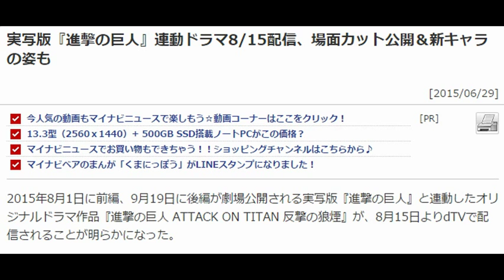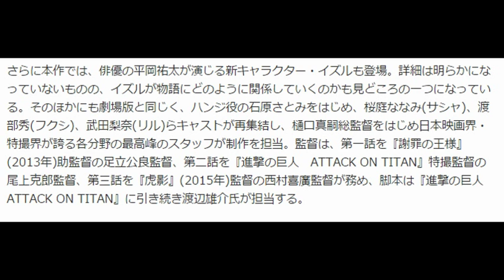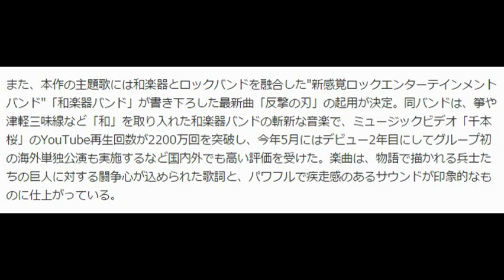石原さとみ 主演 進撃の巨人 8/15配信、場面カット公開＆新キャラの姿も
実写版『進撃の巨人』連動ドラマ8/15配信、場面カット公開＆新キャラの姿も

2015年8月1日に前編、9月19日に後編が劇場公開される実写版『進撃の巨人』と
連動したオリジナルドラマ作品『進撃の巨人 ATTACK ON TITAN 反撃の狼煙』が、
8月15日よりdTVで配信されることが明らかになった。

コミックの累計発行部数が5,000万部を突破し、漫画誌『別冊少年マガジン』(講談社)で
連載中の同名漫画を実写映画化する『進撃の巨人　ATTACK ON TITAN』は、
原作者・諫山創氏の監修のもと、樋口真嗣監督をはじめとした日本映画界、アニメ界、
特撮界が誇る各分野最高峰のスタッフ、そしてエレン役の三浦春馬、ミカサ役の水原希子、
ハンジ役の石原さとみら注目の俳優陣が集結して制作されている。

映画と連動した『進撃の巨人 ATTACK ON TITAN 反撃の狼煙』は、劇場版の世界観を継承しつつ、
超大型巨人の襲撃から10カ月後の世界が舞台。映画では描ききれなかった、巨人との闘いに
挑む兵士たちの姿が描かれる。
加えて、劇場版では明かされずにいた「立体機動装置」などの対巨人用兵器の開発秘話、
そして兵器隊長・ハンジが行っている「巨人研究」に隠された秘密が語られるという。

和楽器バンド / 9月2日発売「八奏絵巻」ダイジェスト第二弾！／Wagakki Band"Yasouemaki Digest vol.2"
和楽器バンド / ９月２日発売「八奏絵巻」ダイジェスト第一弾！／Wagakki Band"Digest"

和楽器バンド 反撃の刃 主題歌
進撃の巨人～反撃の狼煙～
実写ドラマ『進撃の巨人』
石原さとみ ハンジ
ドラマ 進撃の巨人 ATTACK ON TITAN 反撃の狼煙
SEKAI NO OWARI「ANTI-HERO」
SEKAI NO OWARI「SOS」
進撃の巨人 立体起動装置戦闘
進撃の巨人 動画
進撃の巨人 映画
進撃の巨人 実写
進撃の巨人 アニメ
進撃の巨人 石原さとみ
進撃巨人中学校
三浦春馬 実写映画『進撃の巨人』 エレン ―「自由」を求める者―
長谷川博己 実写映画『進撃の巨人』 シキシマ ―人類「最強」の男―
本郷奏多 実写映画『進撃の巨人』 アルミン ―心優しき賢者―
三浦貴大 実写映画『進撃の巨人』 ジャン ―反逆の刃―
松尾諭 実写映画『進撃の巨人』 サンナギ ―慈愛深き豪傑―
渡部秀 実写映画『進撃の巨人』 フクシ ―悲しみの守護星―
ピエール瀧 実写映画『進撃の巨人』 ソウダ ―嘆きの先導者―
國村隼 実写映画『進撃の巨人』 クバル ―「闇」を統べる者―
石原さとみ 実写映画『進撃の巨人』 ハンジ ―暴走する無邪気―
水原希子 実写映画『進撃の巨人』 ミカサ ―戦場を舞う女神―
桜庭ななみ 実写映画『進撃の巨人』 サシャ ―飢えた狙撃手―
水崎綾女 実写映画『進撃の巨人』 ヒアナ ―勇猛なる母性―
武田梨奈 実写映画『進撃の巨人』 リル ―愛に生きる本能―
平岡祐太 dTV版『進撃の巨人』 イズル 反撃の幕開け